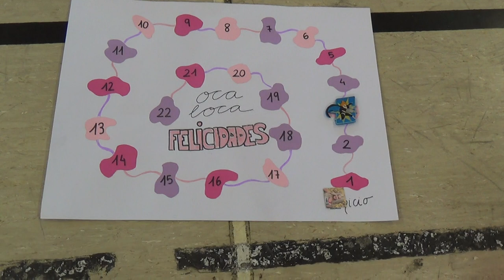La oca de las locas 2/3 1R 00279